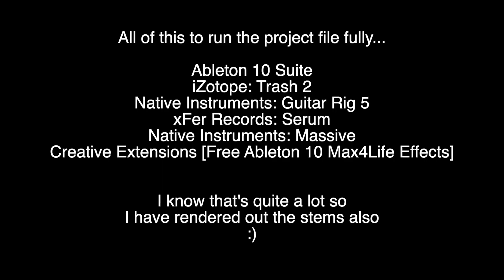How to: Pendulum in Ableton | Project File DOWNLOAD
The finished Pendulum Inspired Ableton tune is finally done and the project file is ready to download. [Requires Ableton 10 Suite, Guitar Rig, Serum, Trash 2, Massive]

00:00 Project Info and Links
01:31 Final Finished Track